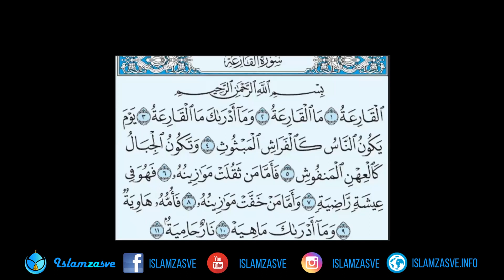El-Kariah vježba | Nermin Avdić | 2023.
Nakon svakog ajeta napravljena je pauza da bi učenik mogao ponoviti, te na taj način lakše zapamtiti suru.

Namjenjeno je svim uzrastima.
Nadamo se da će koristiti.